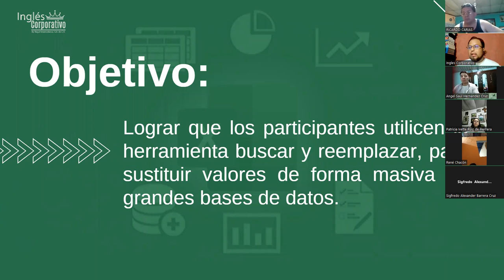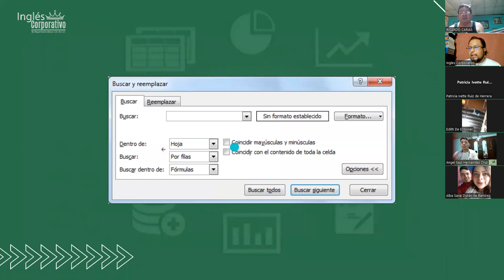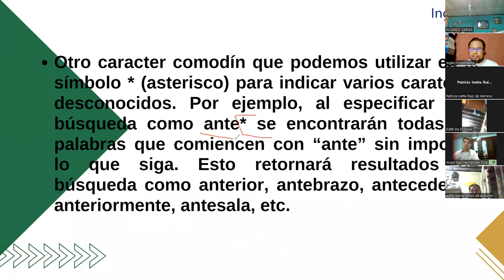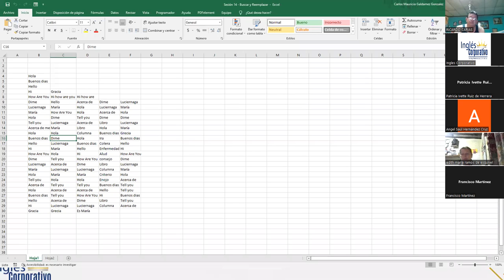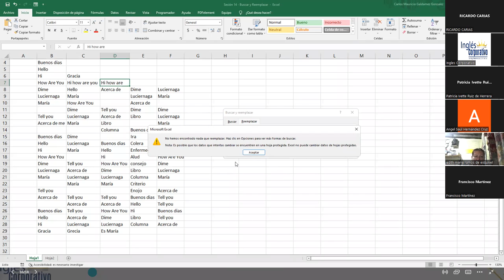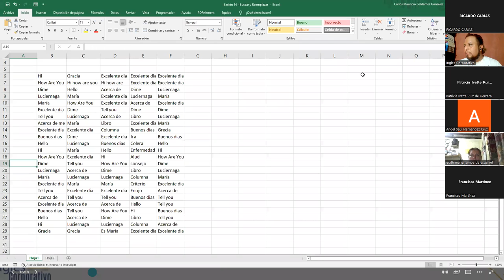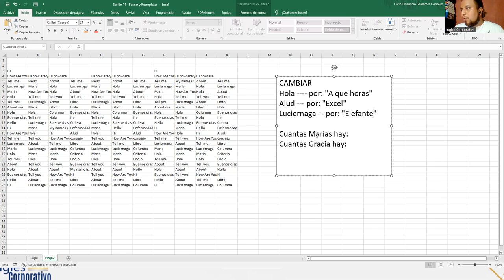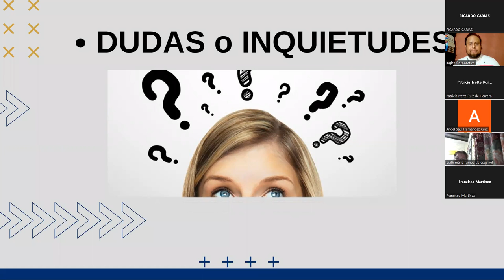Inglés Corporativo - 27-Septiembre-2022 - Sesión 14: Buscar y Reemplazar en Excel